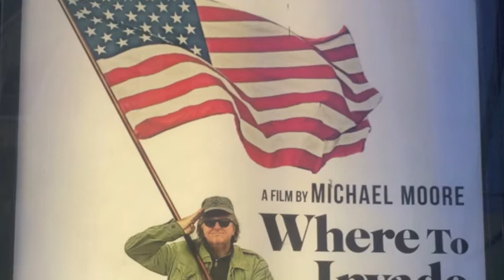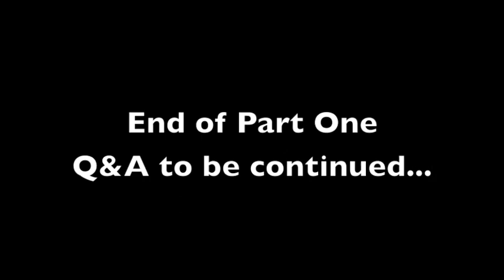Michael Moore Q&A (Part 1 of 3) 'Where To Invade Next' @Angelika Film NYC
(Part 1 of 3) Michael Moore speaks in NYC at a Q&A after an early screening of his latest film 'Where To Invade Next'.  An entertaining and informative event for even non Moore fans. A subversive comedy that is getting national distribution.
It's a happy movie, a sort of travelogue...invading other countries to steal their best ideas.